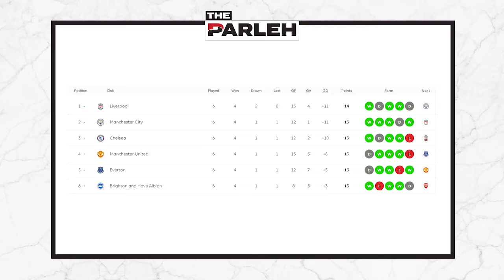Fast Money EPL: Pep v Tuchel, Arteta v Nuno, and Ole v Utd’s ambitions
Does Pep Guardiola’s Man City beating Tomas Tuchel’s Chelsea for the very first time change the face of the title race? What does the North London Derby result mean for both managers? And after two losses last week, is Ole Gunnar Solskjaer walking a tightrope at Manchester Utd?